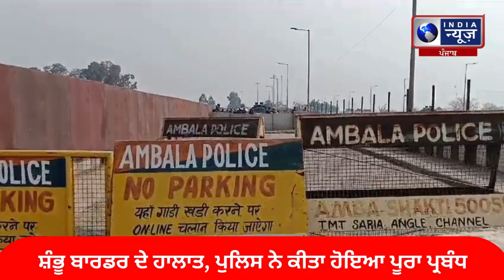ਸ਼ੰਭੂ ਬਾਰਡਰ ਦੇ ਹਾਲਾਤ, ਪੁਲਿਸ ਨੇ ਕੀਤਾ ਹੋਇਆ ਪੂਰਾ ਪ੍ਰਬੰਧ | India News Punjab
ਸ਼ੰਭੂ ਬਾਰਡਰ ਦੇ ਹਾਲਾਤ, ਪੁਲਿਸ ਨੇ ਕੀਤਾ ਹੋਇਆ ਪੂਰਾ ਪ੍ਰਬੰਧ